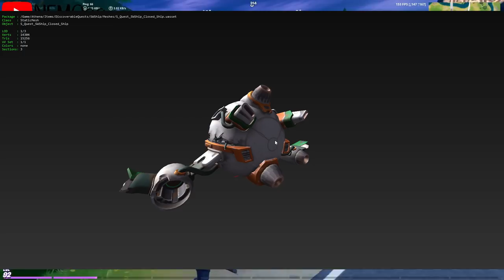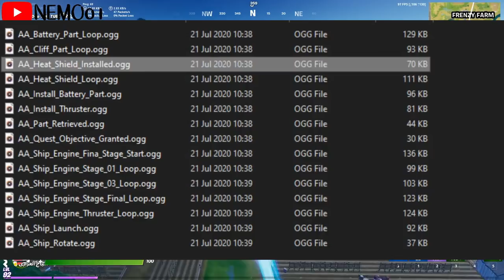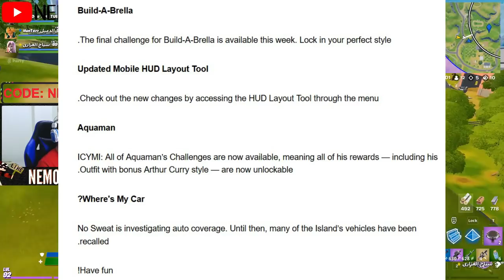فورت نايت | تسريبات مخفية من التحديث الجديد | الهداية المجانية عيد ميلاد الثالث | تسريبات تحديث13.30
بطولة سكن جلاكسي

علامات لا تهمك:
فورت نايت موعد نزول السيارات

فورت نايت متى بتنزل السيارات ؟!
فورت نايت تاجيل السيارات بالتحديث الجديد

فورت نايت موعد السيارات سيزون 3 شابتر 2

تسريبات تحديث الجديد

فورت نايت سكنات المسربة سيزون 3 شابتر 2
فورت نايت احجام تحديث 13.30

فورت نايت تغيرات تحديث 13.30
فورت نايت خفاية التحديث الجديد

فورت نايت ستايلات الجديدة

فورت نايت ستايل سكن الحزمة الجديد الاسود
فورت نايت تحديث رقم 13.30
فورت نايت كل ما يخص تحديث 13.30

فورت نايت تسريب تحديات الاسبوع السادس سيزون 3 شاتبر 2

فورت نايت تسريب تحديات الاسبوع السابع سيزون 3 شابتر 2

فورت نايت الموسم 3 الفصل الثاني

تسريبات التحديث الجديد
فورت نايت كيف تشاؤك في بطولة جلاكسي الجديد

فورت نايت طريقة فتح سكن جلاكسي البنت

فورت نايت موعد بطولة جلاكسي

فورت نايت كل شي عن بطولة جلاكسي

فورت نايت سكن جلاكسي الجديد

فورت نايت بطولة جلاكسي سامسونج

فورت نايت جلاكسي

فورت نايت طريقة اخذ سكن جلاكسي

فورت نايت موعد بطولة جلاكسي بالسعودية

فورت نايت اجهزة التي تدعم فورت نايت

اصطد سمكة عند المنحدرات الصخرية - تحديات الاسبوع الخامس - فورت نايت
 فورت نايت سكن اكوامان السري سيزون 3 شابتر 2 quaman
فورت نايت سكن اكوامان السري quaman
فورت نايت طريقة فتح ستايل اكوا مان السري سيزون 3 شابتر  quaman2
فورت نايت سكن اكوا مان السري quaman
فورت نايت كيف تحصل سكن اكوا مان
فورت نايت شرح تحديات اكوامان quaman
فورت نايت شرح تحدي الاول سكن اكوا مان quaman
فورت نايت شرح تحدي الثاني سكن اكوا مانquaman
فورت نايت شرح تحدي الثالث سكن اكوا مان quaman
فورت نايت شرح تحدي الرابع سكن اكوا مان quaman
فورت نايت شرح تحدي الخامس سكن اكوا مانquaman
فورت نايت طريقة اخذ عصة اكوا مان quaman
فورت نايت فتح ستايل اكوا مان البشري quaman
فورت نايت طريقة فتح ستايل اكوامان الثاني quaman
فورت نايت كل ما يخص سكن اكوا مان quaman
فورت نايت طريقة اخذ سكن اكوا مان quaman
فورت نايت سكن السري سيزون 3 شابتر quaman2
فورت نايت سكن السري سيزون quaman13
فورت نايت كيف اقدر افتح سكن اكوا مان quaman
فورت نايت كل ما يخص سكن aquaman
كيف افتح سكن
فورت نايت ما هو سكن quaman
فورت نايت تسريب جميع تحديات اكوا مان quaman
فورت نايت سيزون 3 شابتر 2 (سيزون13)
فورت نايت حل تحديات سيزون 3 شابتر (سيزون13)2
فورت نايت شرح تحديات سيزون 3 شابتر 2 بسهولة(سيزون13)
فورت نايت شرح تحديات الاسبوع الاول سيزون 3 شابتر (سيزون13)2
فورت نايت شرح تحديات الاسبوع الثاني سيزون 3 شابتر 2 (سيزون13)
فورت نايت شرح تحديات الاسبوع الثالث سيزون 3 شابتر 2 (سيزون13)
فورت نايت شرح تحديات الاسبوع الرابع سيزون 3 شابتر (سيزون13)2
فورت نايت شرح تحديات الاسبوع الخامس سيزون 3 شابتر 2 (سيزون13)
فورت نايت شرح تحديات الاسبوع السادس سيزون 3 شابتر 2 (سيزون13)
فورت نايت تسريبات التحديث الجديد
تحديات الاسبوع الثاني فورت نايت السيزون 13(تحديات اكوامان) شابتر 2 السيزون 3
التحدي السابع الاسبوع الثاني اجمع او استهلك إمدادات العناصر عند البستان
التحدي الرابع الاسبوع الثاني احرز هدف في ملعب كرة قدم عند متنزه السعادة
التحدي الخامس الاسبوع الثاني قم بتصفية الخصوم عند البحيرة الكسولة
تحديات الاسبوع الثالث فورت نايت السيزون 13 جميع تحديات اكوامان
فورت نايت | شرح تحديات الاسبوع الثالث من تحديات سكن اكوامان
تحديات الاسبوع الثالث فورت نايت السيزون 13 (تحديات اكوامان) شابتر 2 السيزون 3
جميع اماكن الحلقات العائمة ( تحديات الاسبوع الثالث ) فورت نايت
تحديات فورت نايت الاسبوع الثالث السيزون 3 شرحها وكيف تخلصها بسرعة all challenge fortnite week 3
فورتنايت تحديات سكن اكوامان الأسبوع الثالث